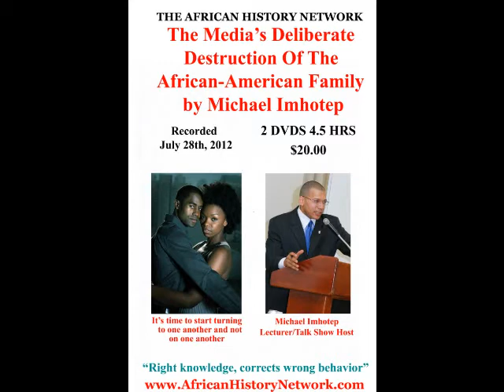Prof. Griff of Public Enemy Interview - The Ascension Of The Ancient Art Forms - Pt 1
Prof. Griff of the Legendary Hip-Hop group PUBLIC ENEMY is coming to Detroit to discuss, "THE DEATH OF THE HIP-HOP ILLUMINATI: THE ASCENSION OF THE ANCIENT ART FORMS". Saturday, Sept. 8th, 4pm-8pm at 12511 Woodward Ave. Highland Park, MI, Nandi's Knowledge Café.

This is a clip of our interview with Prof. Griff on The African History Network Show from Aug. 30th as we discussed his upcoming lecture in Detroit.

The African History Network will have a wide selection of African History/African-American History DVD lectures and CDs on sale.